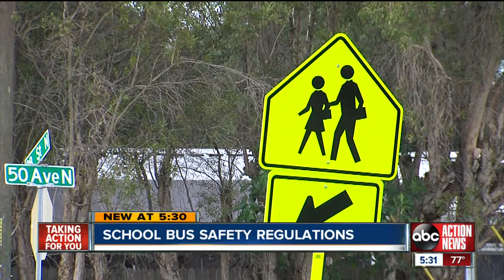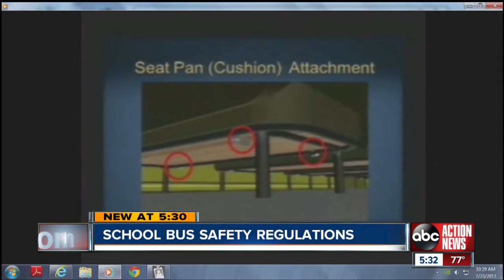School bus safety regulations